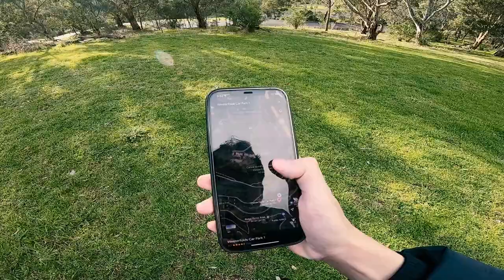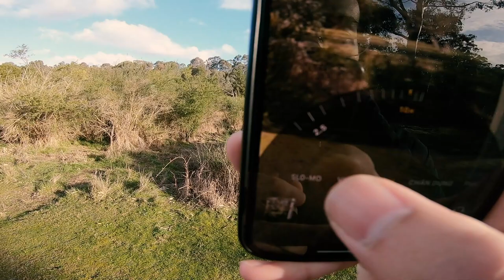LẠC VÀO RỪNG KANGAROO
✅Các bạn xem xong đừng quên ấn "LIKE" và "CHIA SẺ" Và chọn vào Chuông để bật thông báo video nha

💎Chúc các bạn có một ngày tuyệt vời !